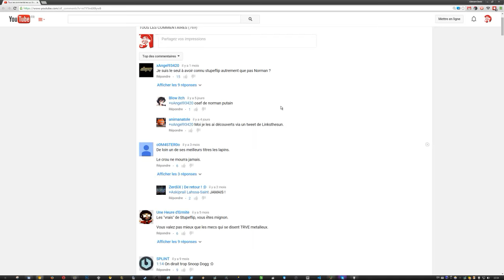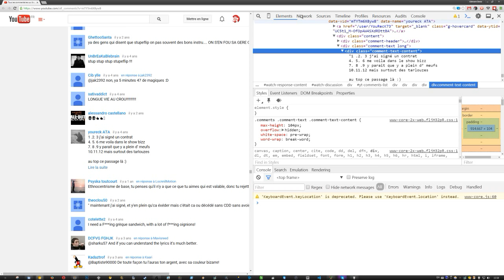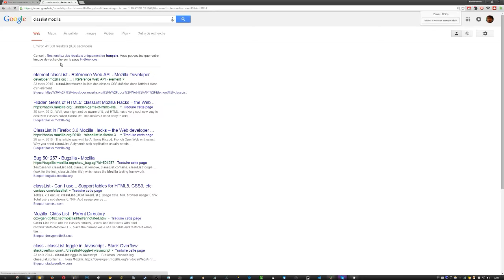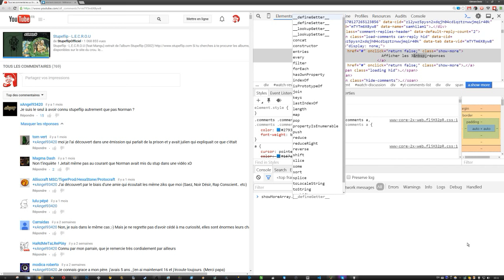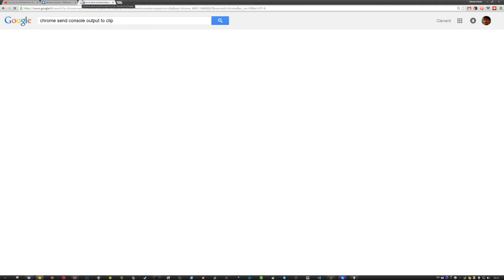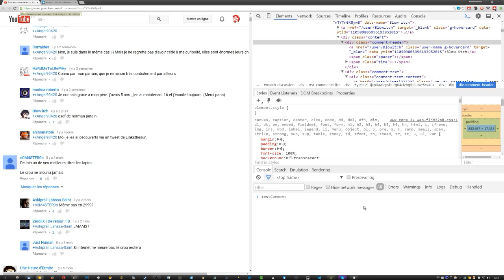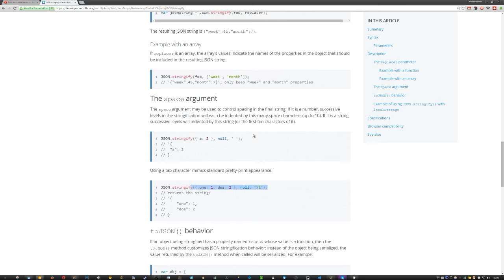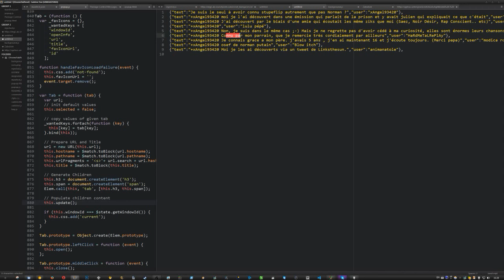Extraire des donnée d'une page web avec JavaScript.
Désolé j'ai pas fait gaffe a la prise de son (mono) et bon c'est un format ou je fait le truc en live donc on me vois mes erreurs, à vous de me dire si vous préféré genre que je test une fois avant le code et vous montre que "le truc qui marche" ou si vous préféré avoir tout le procédé.